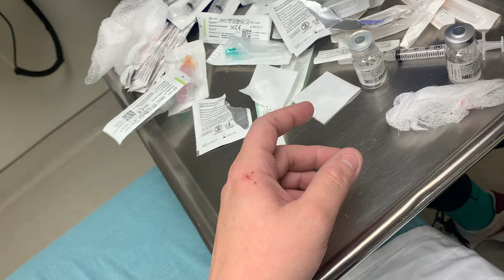Dog Bite RABIES Shots!